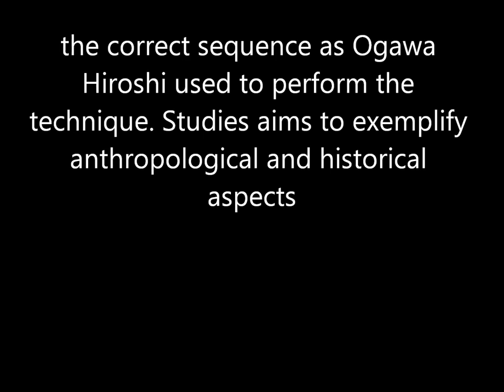Ogawa Ryu - Battojutsu Yama no Oku - March2013